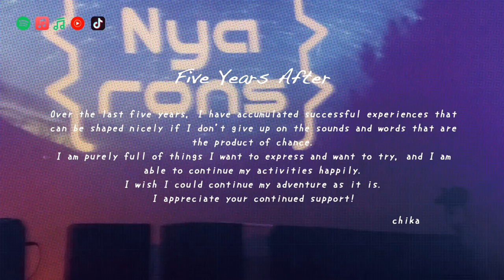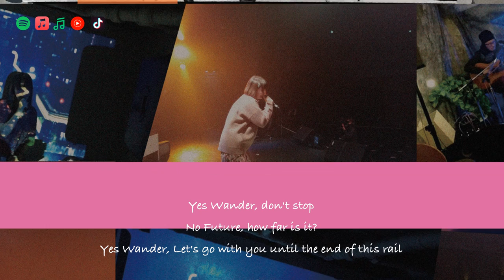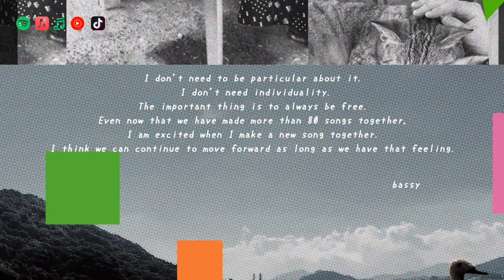「Five Years After」Full Ver. Nyarons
This song was written to commemorate the 5th anniversary. We tried to draw a continuation of our early song "Yumemachi Platform".

About Nyarons :
Music unit by composer bassy and vocalist chika. Formed in 2016.
In addition to the existing pops, the genre is diverse, such as electro, Chill, and Future Bass.

「Five Years After」
music & arrangement & lyrics : bassy

少し変わった　窓の景色に
僕らは慣れてしまって
ぶら下げていた　不確かな夢
気づかないうちに変わってた

傘もささず　濡れたTシャツ
すっかり乾いたけれど
伝えられない　言葉は今も
あの頃と変わらないままで

Yes Wander　止まらないでまだ
No Future　あとどれくらい?
Yes Wander　このレールの先
分からずにこのままユラユラ

少し汚れた　靴を脱いだら
なんだか落ち着かなくて
もう少しだけ　歩いてみたい
右足左足　交互に

分岐点を　通り過ぎてく
沢山の人見送った
ほんの少しの　増えた荷物に
ひとつづつ名前書いてゆこう

途切れるその場所まで君と

Yes Wander　いつか僕らが
No Future　ここ降りる時
Yes Wander　僕らは何を
この手に握りしめてるだろう?
Yes Wander